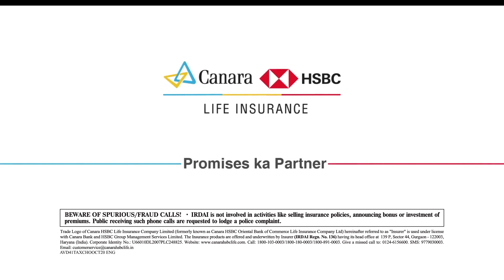What is ITR2 and How to Fill ITR 2 for AY 2021-22? | Canara HSBC Life Insurance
ITR 2 Form is an important Income Tax Return form used by Indian citizens, as well as Non-Resident Indians to file their Tax Returns with the Income Tax Department of India. Individuals who are not eligible to use ITR-1 can use the ITR-2 Form. Individuals and Hindu Undivided Families who have their Income for the Financial Year through Salary or Pension, more than House Property, Income from Capital Gains, Income from foreign assets/Income, Income from business or profession as a partner not proprietor and other sources including lottery, racehorses, legal gambling are eligible to file their IT Return using ITR-2. Individuals who are not eligible to file using ITR 1 because of their income exceeding ₹ 50 Lakhs, also need to file using ITR-2. Eligibility for ITR 2 Form: This income tax return form is used by HUFs and Individuals to file their income tax returns whose source incomes are: • Salary or Pension. • House Property. • Capital Gains - Short and Long term • Other Sources - Lottery Winnings, bets on Racehorses and other legal methods of gambling What are the Steps to File ITR 2? The user can file the Income Tax Return ITR in two ways: • Offline through Excel Utility or Java Utility • Online directly at e-filling portal However, Only ITR-1 and ITR-4 can be filed online directly from e-filing Income Tax Website. ITR2 is required to file through offline mode.

Timestamp
00:00 - Introduction
00:26 – Eligibility for filing ITR 2